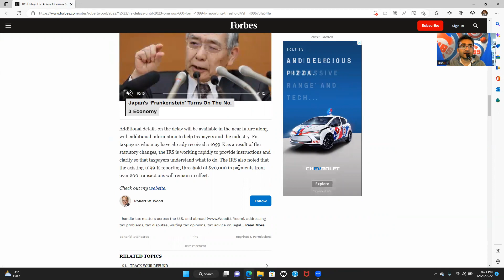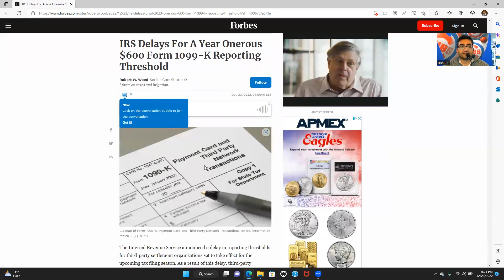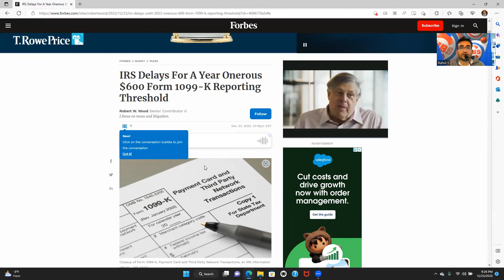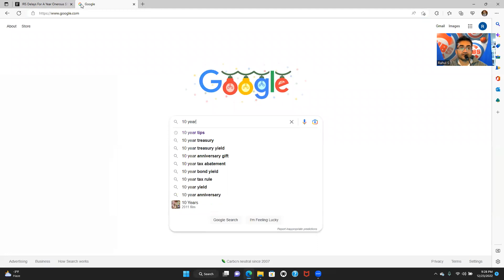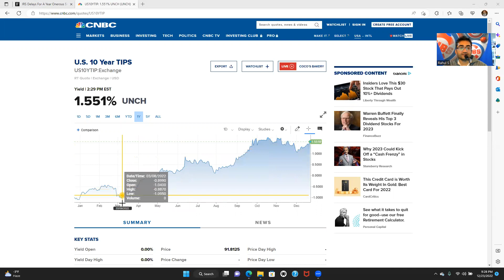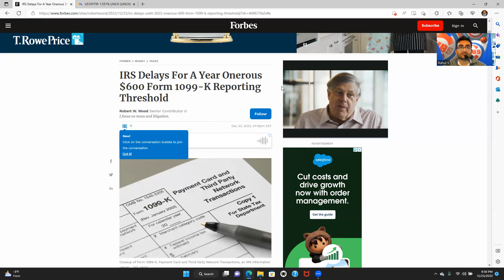Sports Cards: Delay in 1099 Tax Reporting Over $600